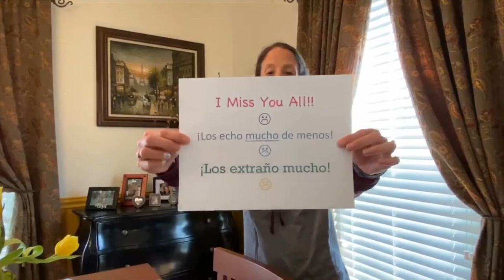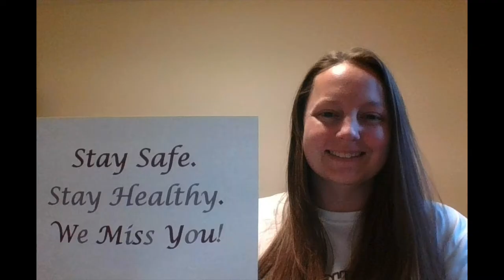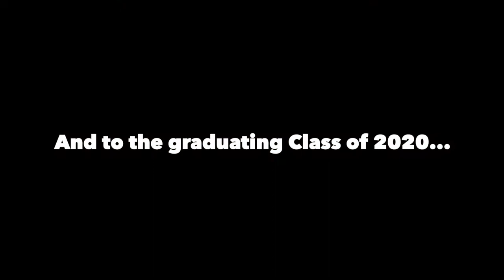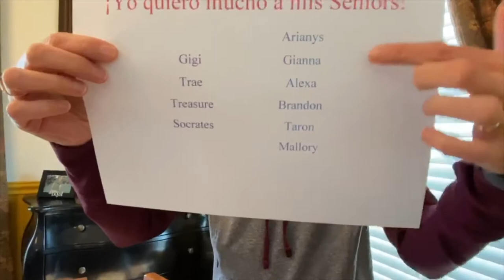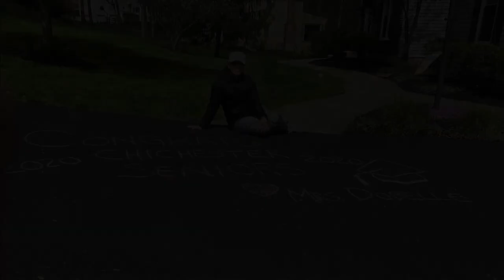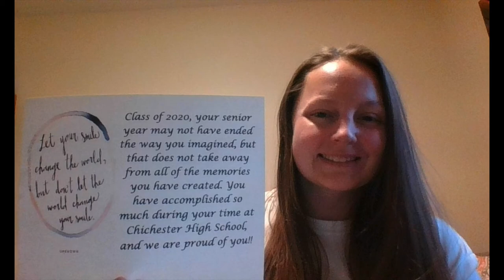Chichester High School Misses You!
A message from the faculty, staff, and administration of Chichester High School in Boothwyn, PA to our students.